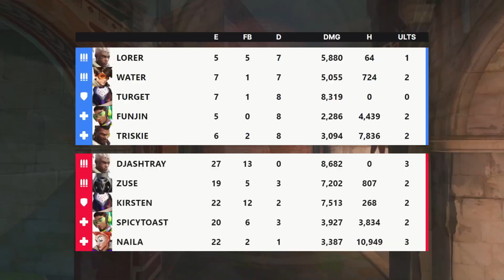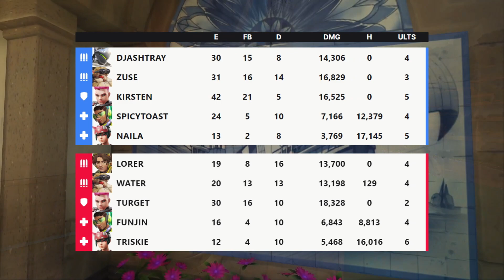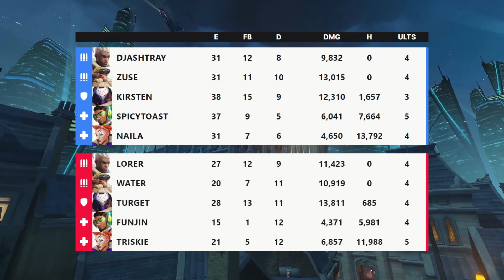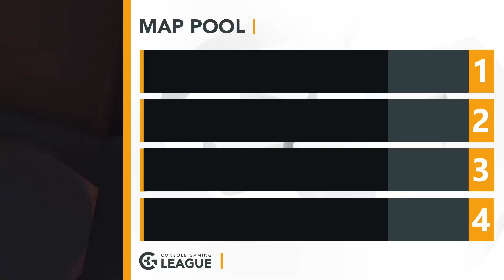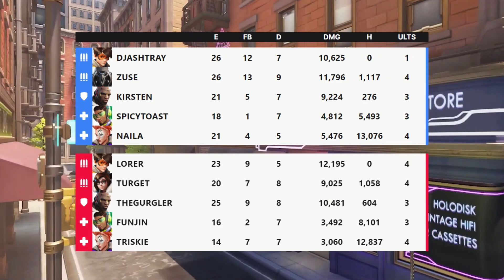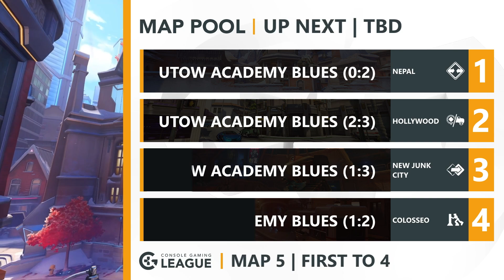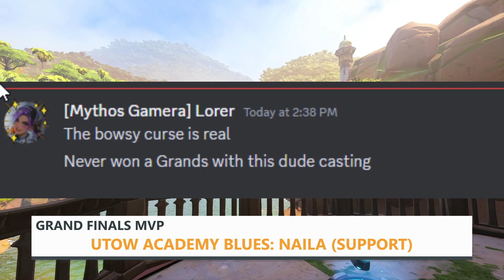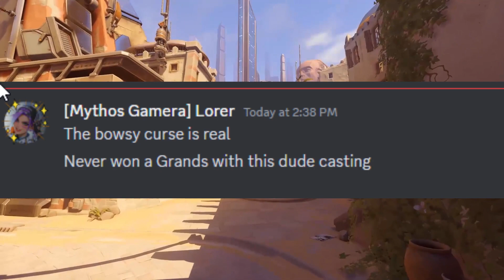CGL S13 Playoffs | NA GM | Grand Finals | UTOW Academy Blues vs. Mythos Gamera